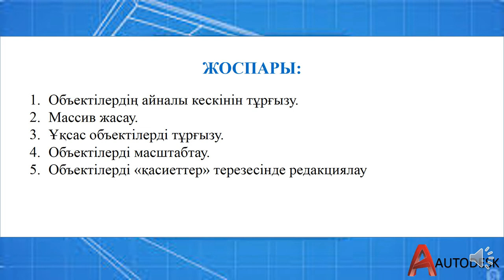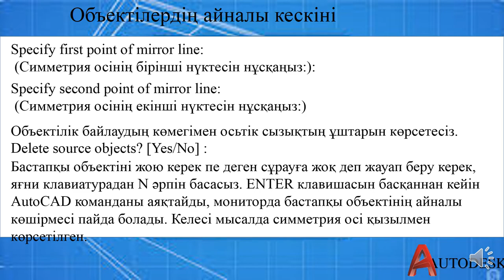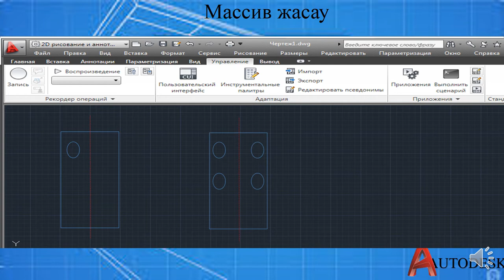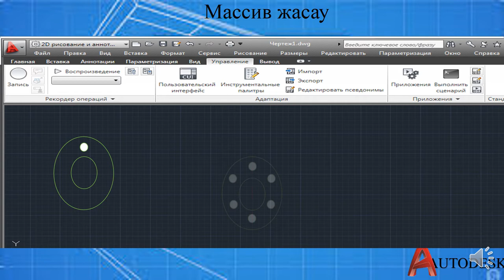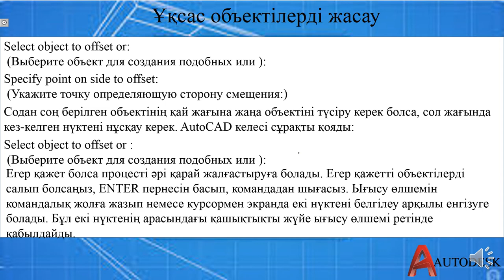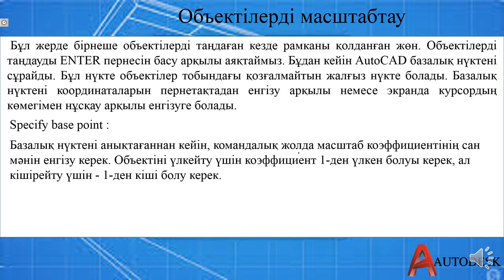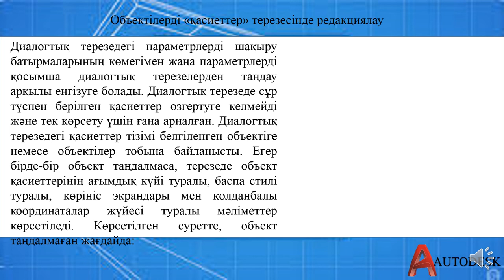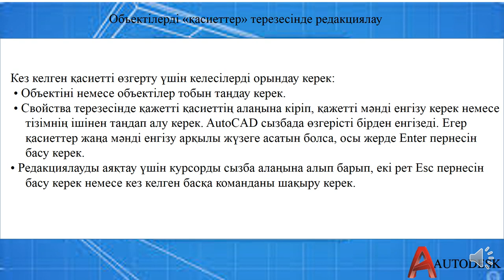AutoCAD жүйесінде объектілерді редактрлеу